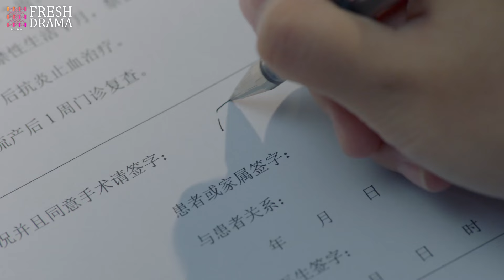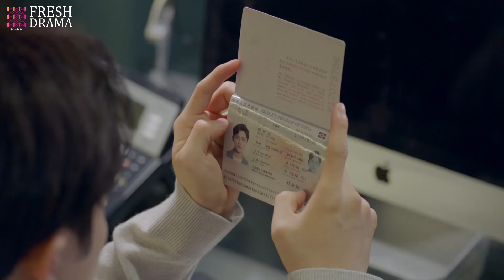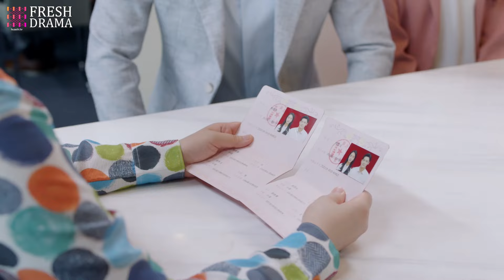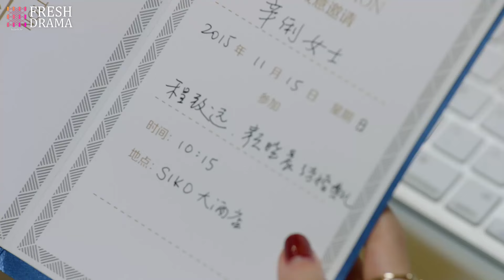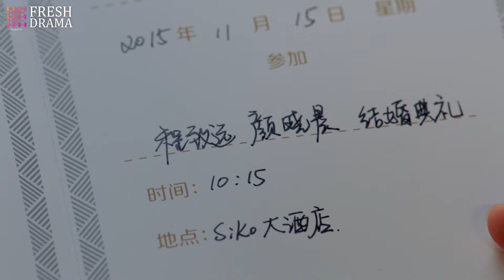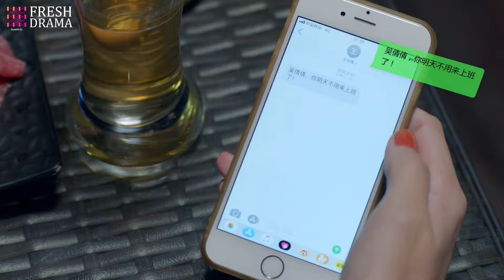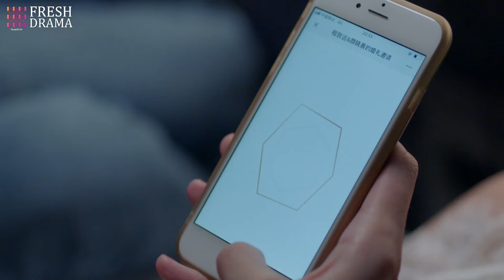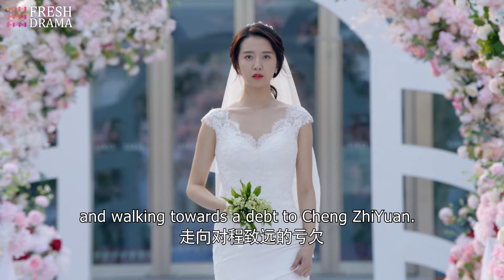【最新電影】姑娘懷上前夫的孩子，打算做人流手術，誰知總裁挺身而出：我養！